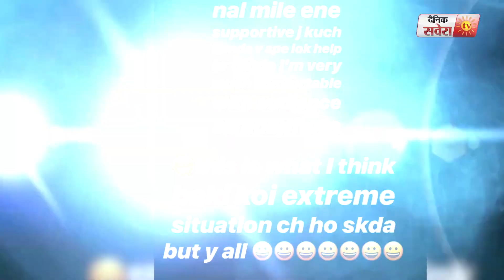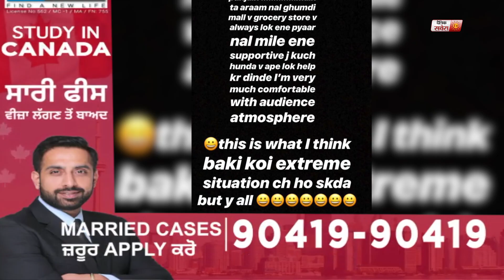ਜਾਣੋ Himanshi Khurana ਕਿਉਂ ਨਹੀਂ ਚਾਹੁੰਦੀ ਕੋਈ Safety & Security l Dainik Savera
Himanshi Khurana ਕਿਉਂ ਨਹੀਂ ਚਾਹੁੰਦੀ ਕੋਈ Safety & Security l Dainik Savera